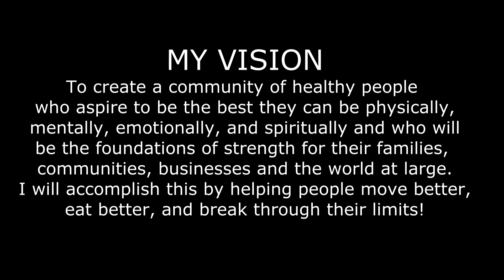How I can help Barbell Shrugged Video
Country Spirit CrossFit Owner and Head Strength and Conditioning coach Cyril White explains why he would be a great Barbell Shrugged team member.